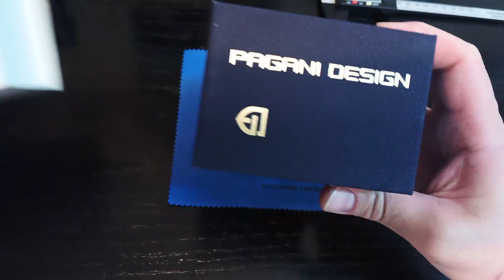PAGANI DESIGN PD1717 ZULU TIME PILOT BLUE DIAL 20BAR SAPPHIRE NH35 AUTOMATIC WATCH UNBOXING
ABOUT 152$ USD ON ALIEXPRESS

HERE'S THE LINK TO THE WATCH:

NICE HOMAGE OF THE LONGINEZ ZULU TIME PILOT MILITARY WATCH, FEATURING STAINLESS STEEL CASE AND BRACELET, WITH SCREW DOWN BACK AND CROWN WITH 200 METERS OF WATER RESISTENCE, SAPPHIRE CRYSTAL AND LUMED HANDS AND MARKERS, JAPANESE NH35 AUTOMATIC MOVEMENT.